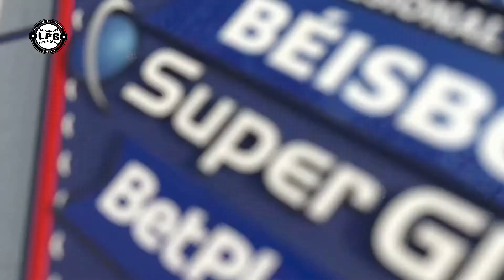FIGURA DEL JUEGO JUEGO #01 ROUND ROBIN CAIMANES vs VAQUEROS 02 enero 2021 10 12 54 p m